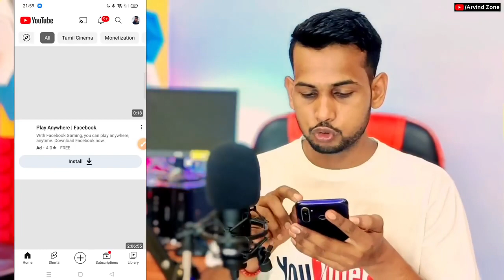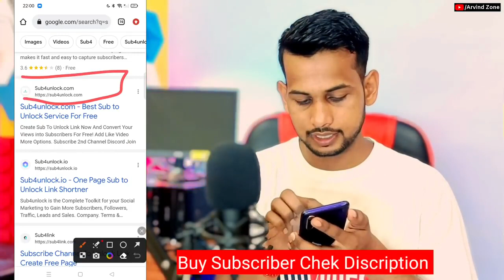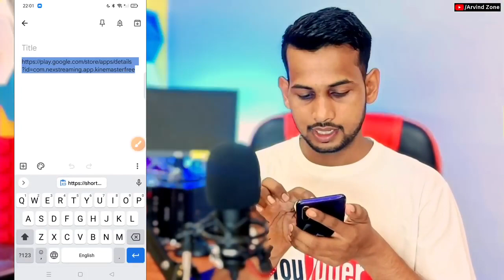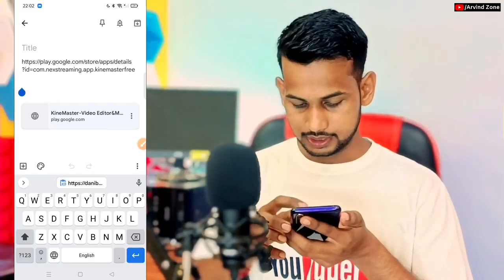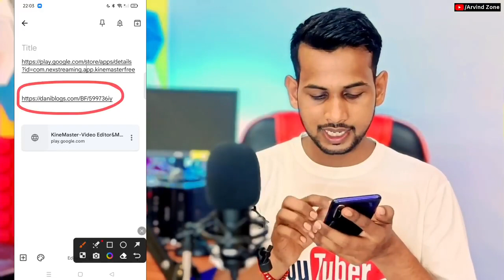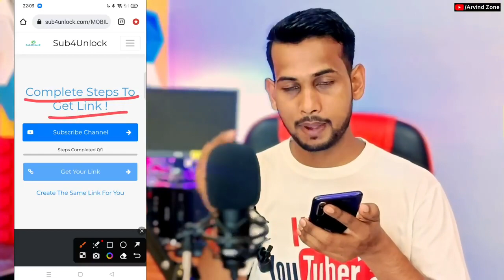add free subscriber jaldi ajao only 20 hours